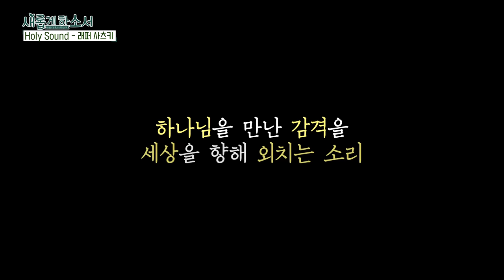젊은이들을 병들게 한 마약, 펜타닐에서 가장 완벽하게 벗어난 래퍼!ㅣ래퍼 사츠키ㅣ새롭게하소서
사랑합니다♡